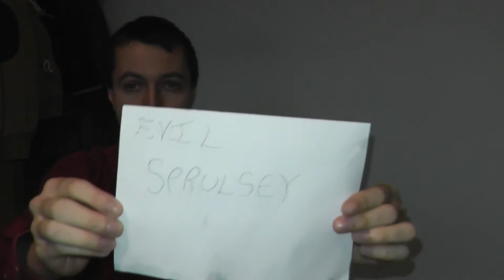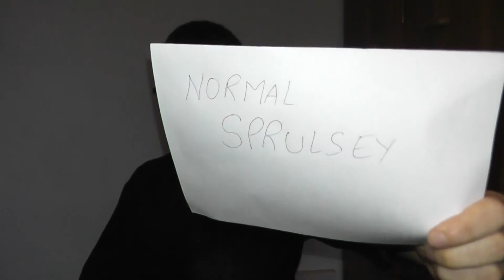More Likely To With Evil Sprulsey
Time to do the more likely to tag with Evil Sprulsey.